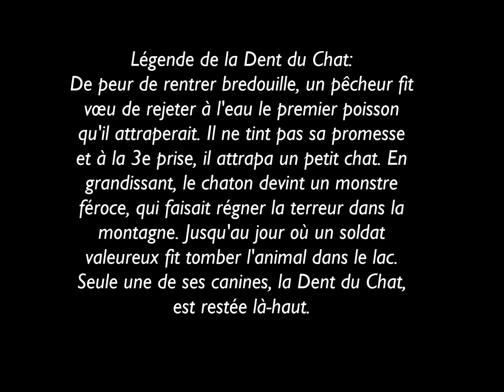Dent du chat - vue aérienne en drone Bebop2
Légendaire pic rocheux surplombant le lac du Bourget (Histoire à la fin du film)

musique libre de droits: Secret Conversations - The 126ers